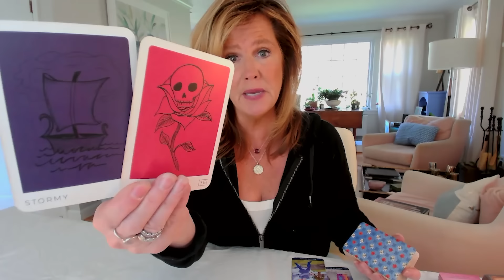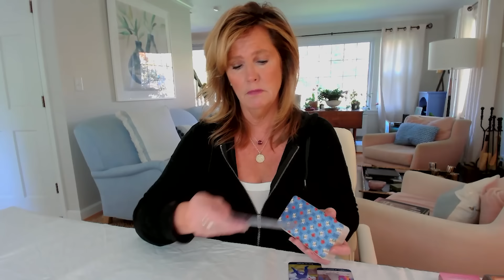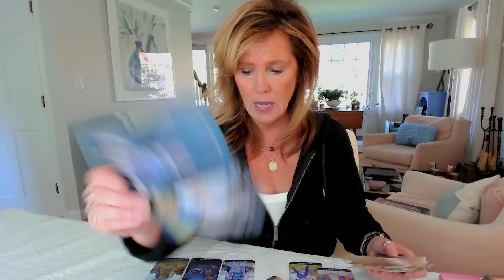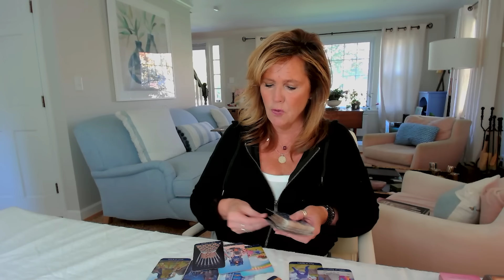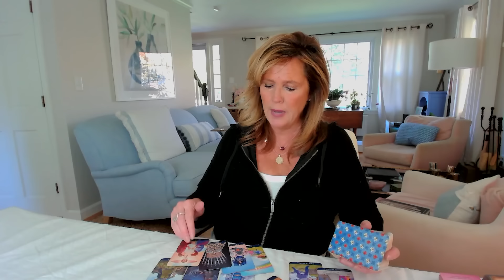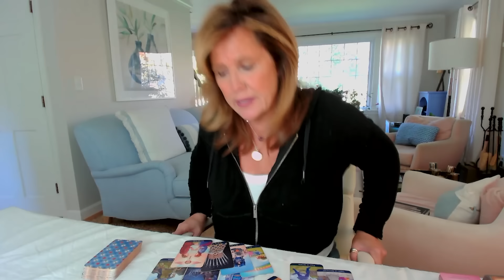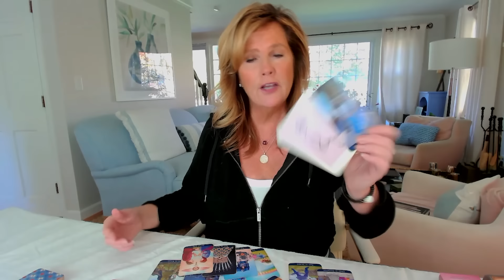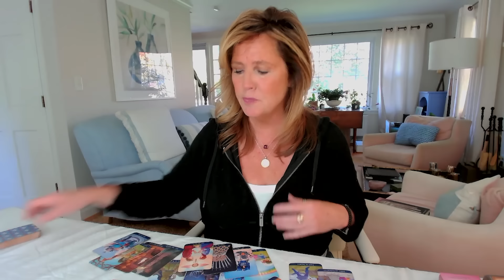TAURUS : LEAN IN To Your Spiritual GENIUS | Mid October 2024 Zodiac Tarot Reading